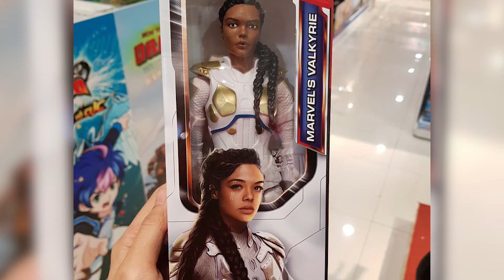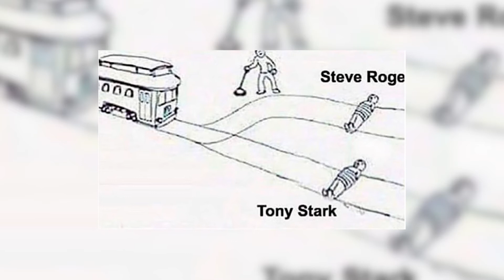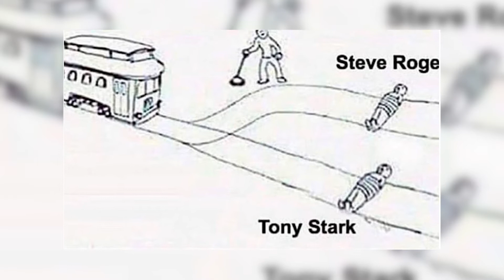Avengers Endgame - Latest Leaks, Rumours and Memes!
It's been a while since we last spoke about Avengers Endgame. In today's episode I bring you all the latest leaks and rumours about Avengers Endgame. We will look at some toys, suits, characters and certain plot leaks that are very interesting. At the end, for fun and games we'll have a look at some Marvel related memes!